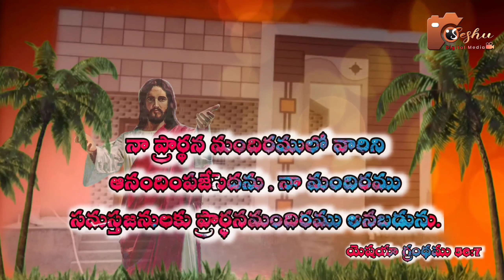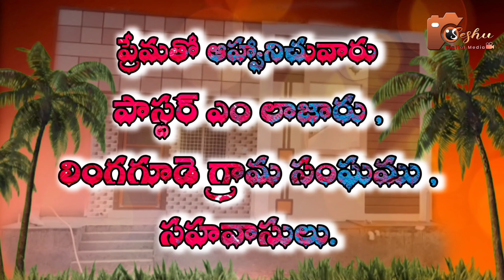New Model House Designs 2021 , Model Colony , Church Opening Ceremony Invitation..